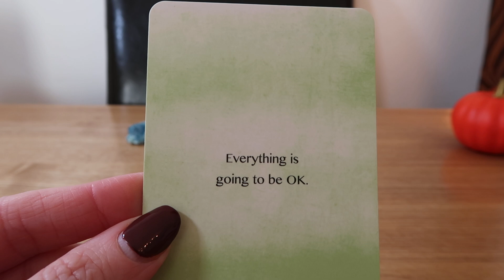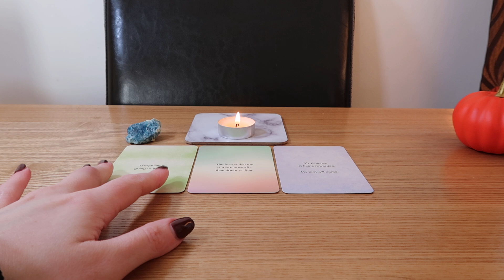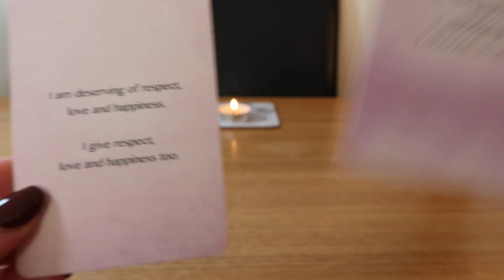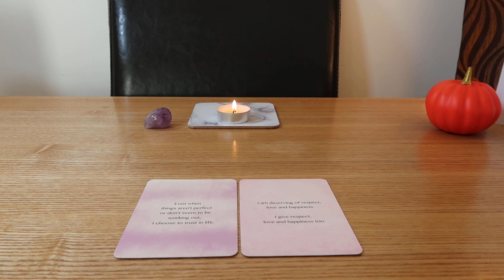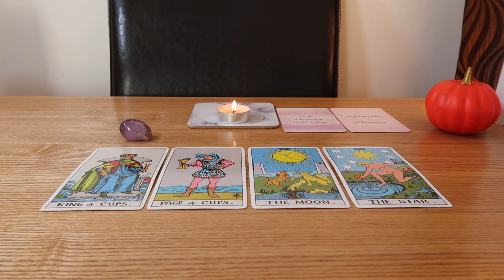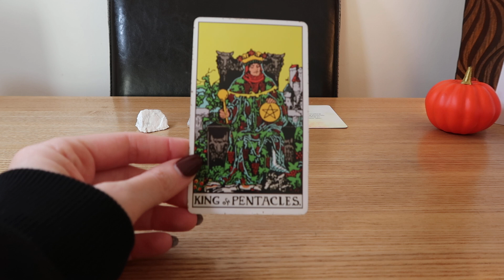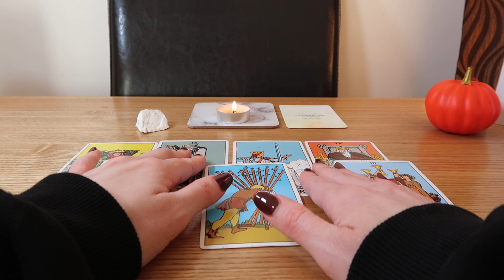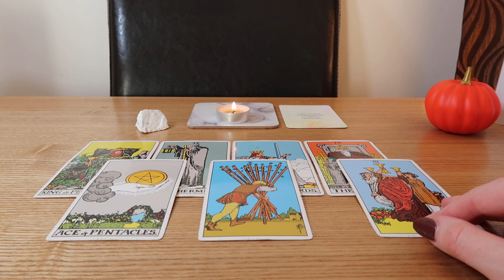🎴🔮🌈🧁Daily Pick-a-Card Reading~ Monday 28th November 2022 (Timeless)